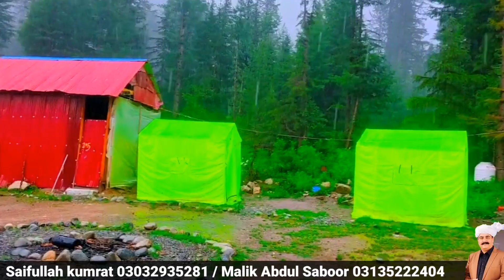swatkpk latest update 12 July 2022 | kumratvalley weather on eid_ul_adha2022 | kumrat Valley road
Today 12July 2022 latest news from kumrat are kumrat hotels and restaurants open
1. Kumrat Valley latest news
2. 1st video of kumrat Valley 2022
3. Kumrat Valley open
4. Kumrat Valley hotels
5. Kumrat Valley road conditions
01:00 introduction
02:20 best time to visit kumrat valley
04:00 kumrat Valley weather on eid Ul duha 2022
05:30 beautiful scenery on jhaz banda track
07:00 kumrat Valley weather on eid_ul_adha 2022